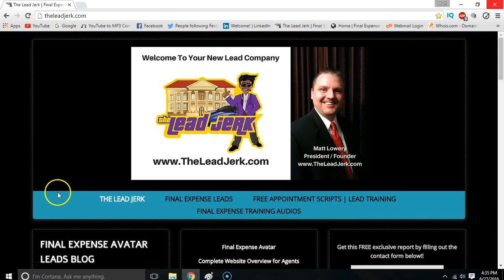Final Expense Leads | Why do we need leads?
A brief video on the evil and necessary need for good final expense leads flow.